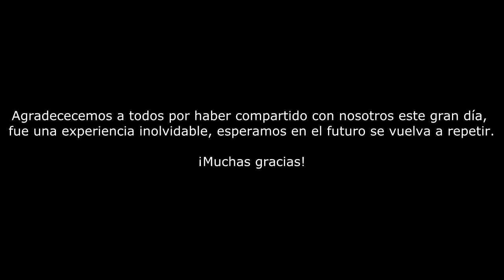RT COLINA 2015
Saludos gente!!

Les dejo un pequeño video de lo que fue la RT Colina 2015 .05-Dic..

Muchas gracias por toda la energía compartida ese día, espero nos volvamos a ver en muchas ocasiones más.

Agradecimientos especiales a todos los participantes, sin ustedes no hubiera sido posible este gran encuentro!.

Canción : "Hey Brother, Avicii"

Saludos, Ser y Durar !! :D